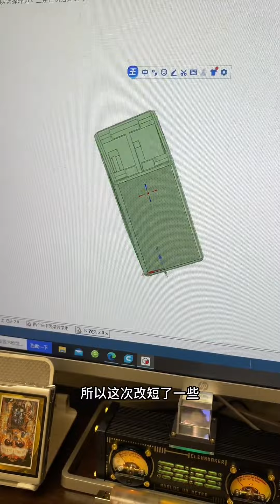有人說好長時間沒看到我改骨傳導音響了。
王狒狒